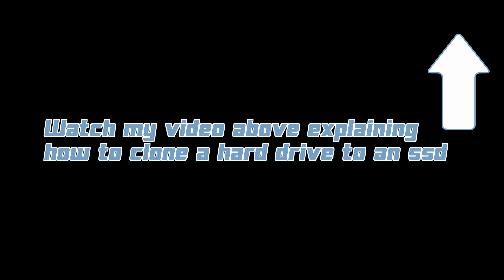SSD and RAM Upgrade - Lenovo Ideapad 3 15ada05 👩🏼‍💻🧑🏻‍💻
Samsung Sata SDD (500GB)
Ram Crucial (8GB)